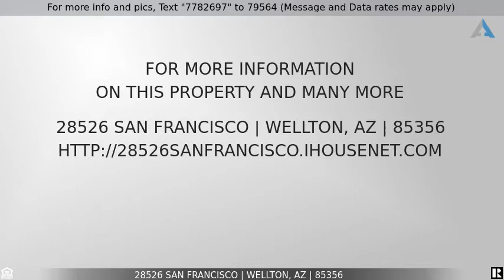Priced at $69,900 - 28526 San Francisco, Wellton, AZ 85356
Home for Sale in Wellton

Remarkably priced, this mobile has more than you would believe! The recently remodeled 3 bed & 2 bath has new flooring, new paint, new guest bath vanity plus 2 new AC wall units.  Outside, is a shed for storage and on a spacious lot that is completely fenced and gated.  So many possibilities for such a great price.  Blink and it's gone!